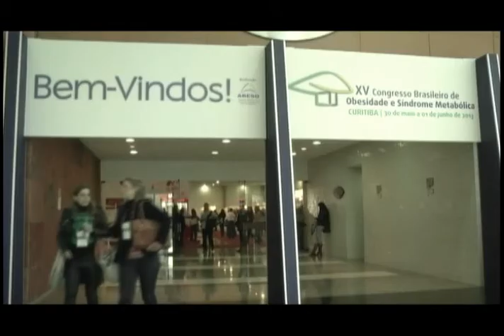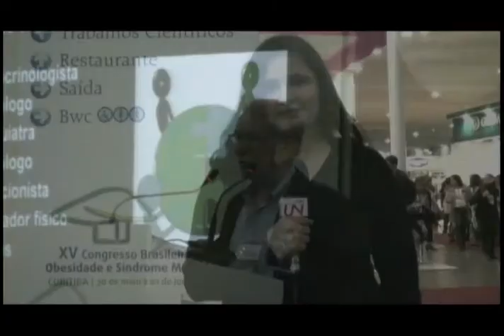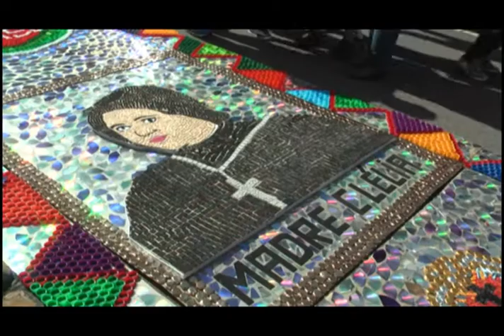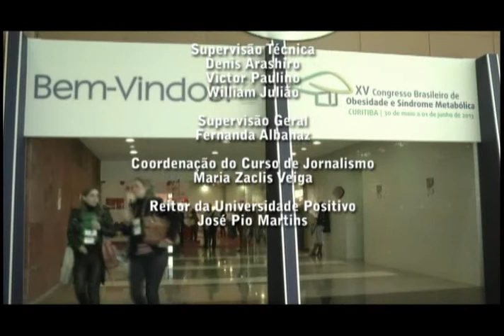Tela UN 03.06.13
No Tela UN desta segunda-feira, 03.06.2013 você confere:

- Congresso sobre obesidade e síndrome metabólica reúne especialistas em Curitiba;
- Informações sobre a procissão de Corpus Christi que aconteceu neste feriado;
- Comentários do futebol com Lucas Kotovicz;
- Entrevista com Luzimary Cavalheiro sobre o Intercom.

A apresentação do Tela UN é de Angelo Sfair.

O Tela UN é produzido por:
- Larissa Nichele (editora-chefe);
- Alana Teter (editora);
- Angelo Sfair (repórter e cinegrafista);
- Daiane Nogoceke (repórter e cinegrafista).